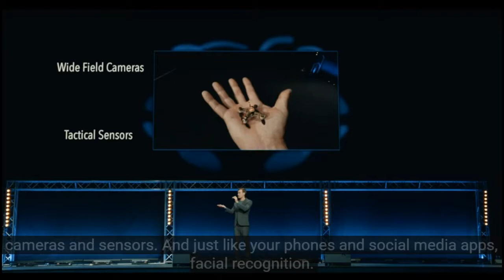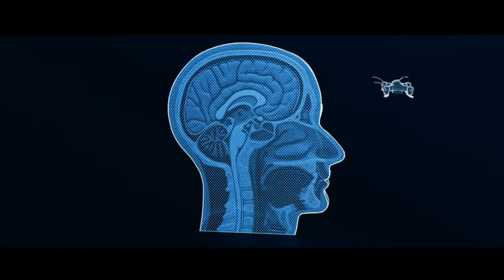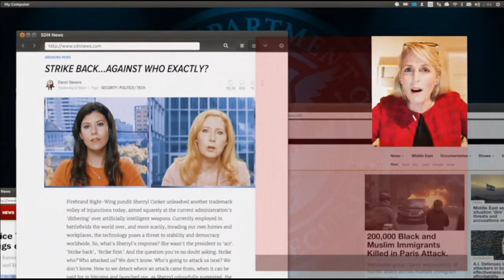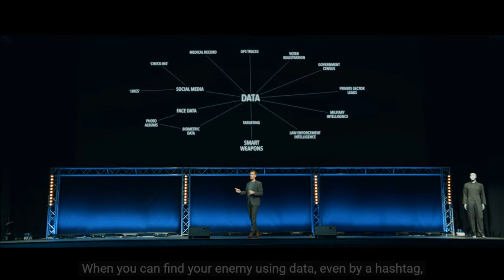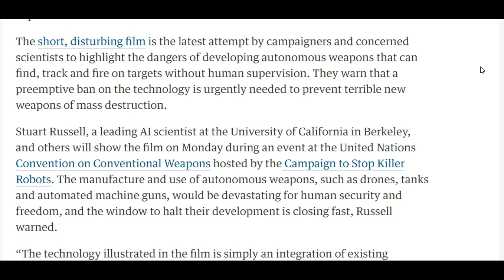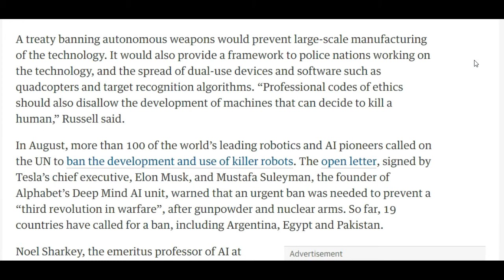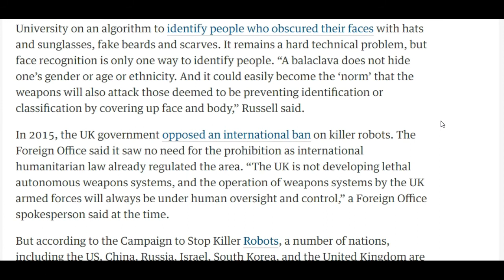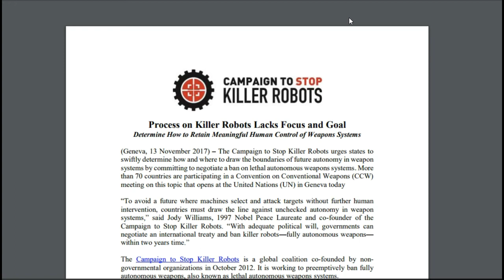WHAT ARE SLAUGHTER BOTS? LETHAL AUTONOMOUS WEAPONS...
The short, disturbing film is the latest attempt by campaigners and concerned scientists to highlight the dangers of developing autonomous weapons that can find, track and fire on targets without human supervision. They warn that a preemptive ban on
the technology is urgently needed to prevent terrible new weapons
of mass destruction.
They’re called lethal autonomous weapons, or LAWs, and their military mission would be to seek out, identify and kill a human target independent of human control. Human decision would not be in the loop, and the only button a military commander would push would be the “on” button. In military terms, it’s called “fire and forget.”